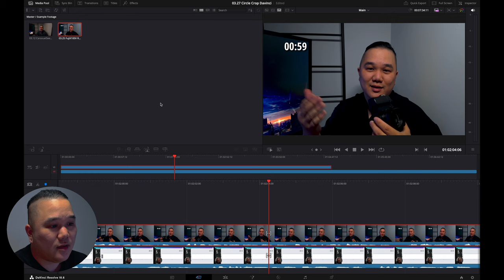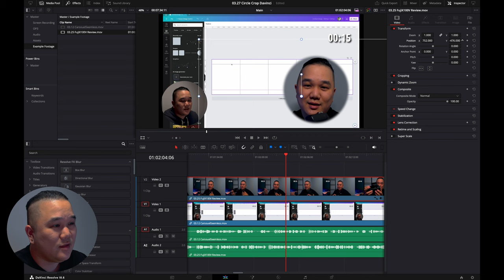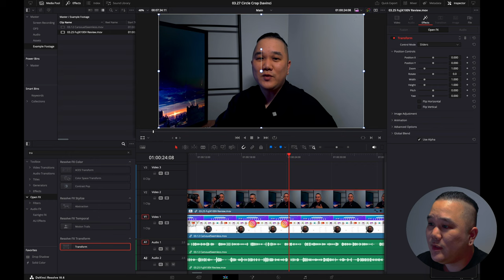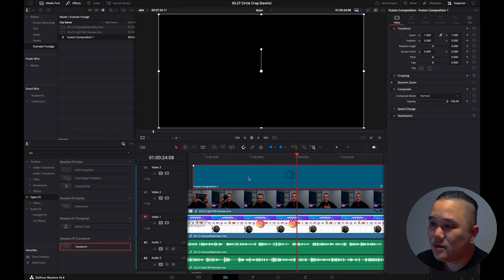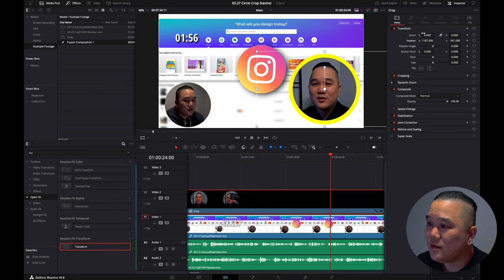How to Create a Circle Crop with Davinci Resolve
This is how to tutorial to create a circle crop for your videos.  I use this often in things like this video when creating tutorials.

0:00 Intro
0:33 Method #1 (Quickest)
1:52 Method #2
2:47 Boarder
4:50 Wrap Up

The Gear
My Camera
Current Version
My main lens
My 2nd fav lens
DJI Osmo Pocket 3
Polar Pro Osmo Pocket 3 ND/PL
My Drone
Current Version
My mic
My laptop
External SSD
RGB Lightbar